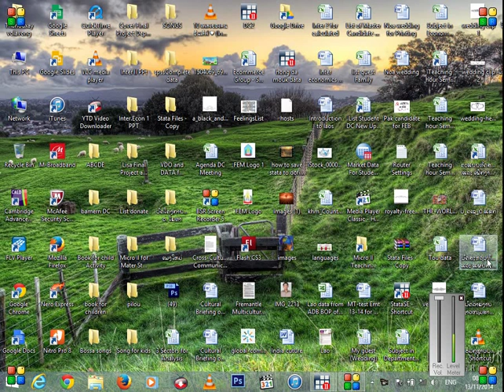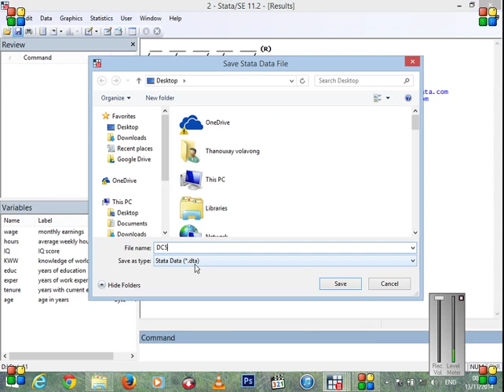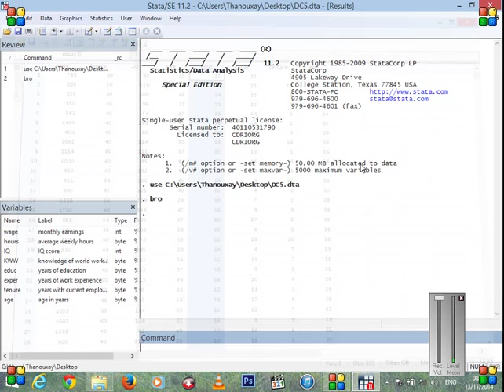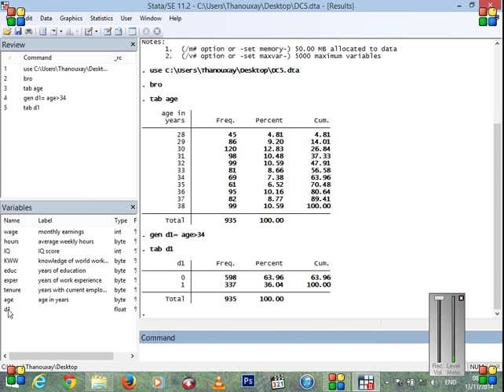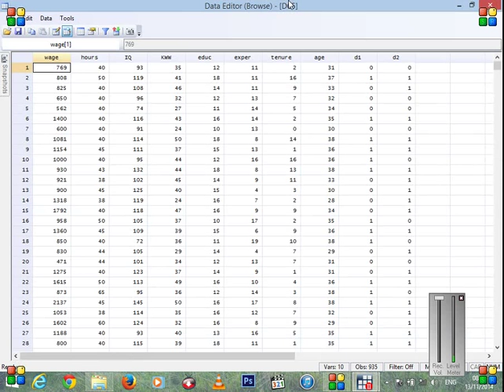Nationa University of Laos- Using Stata | How to Generate data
National University of Laos (NUOL) is the leading university in Vientiane, the capital of Laos. Founded in 1996, with departments brought in from other existing colleges, it is the only national university in the country. NUOL accepts top students from Laos with few international students. National University of Laos is cooperating with various international universities, especially from Japan.

The university is a partner of the Greater Mekong Sub-region Academic and Research Network (GMSARN) and ASEAN Un